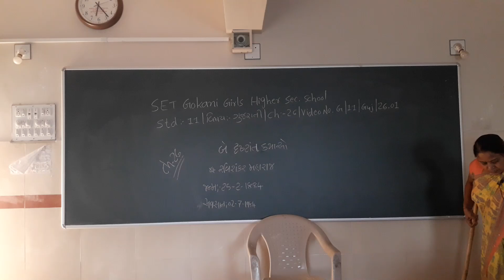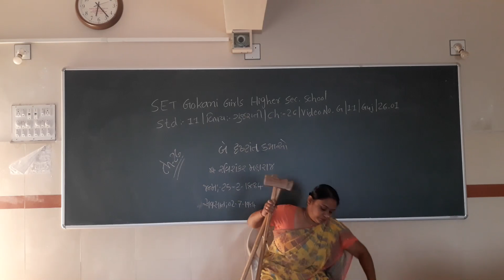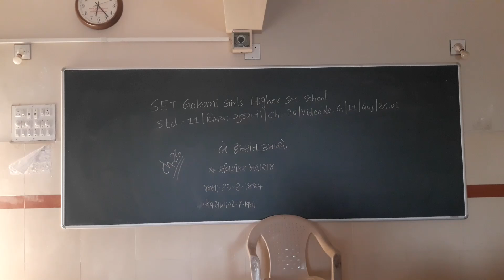SET - G/11/GUJ/26.01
SET  –  GOKANI  GIRLS  HIGHER SEC.  SCHOOL - STD.- 11 – SUBJECT  - GUJARATI  -  CHAPTER - 26.01